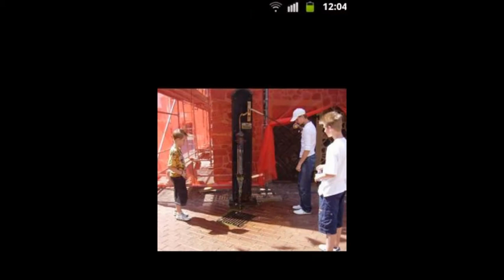Babylon Disco Ultra - Lounge / Kevin MacLeod